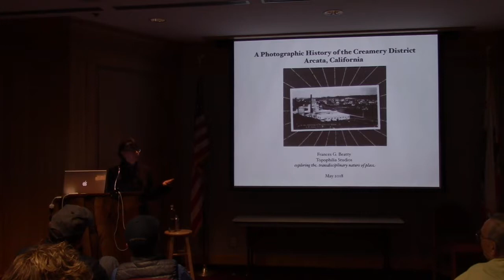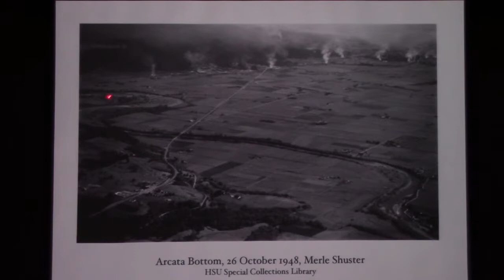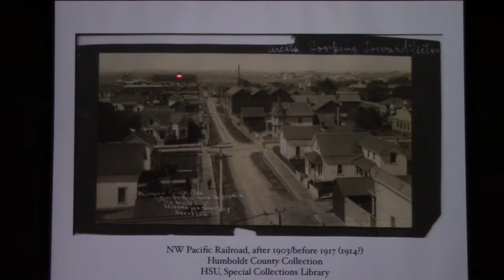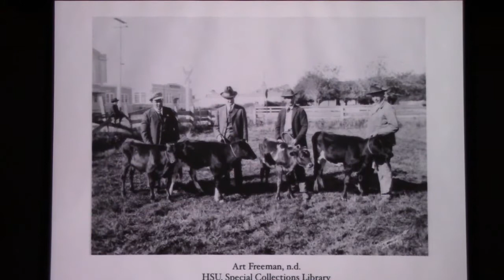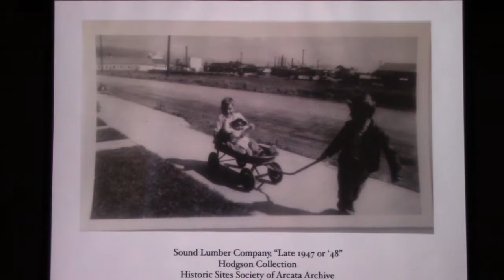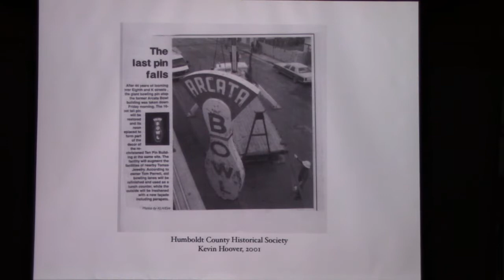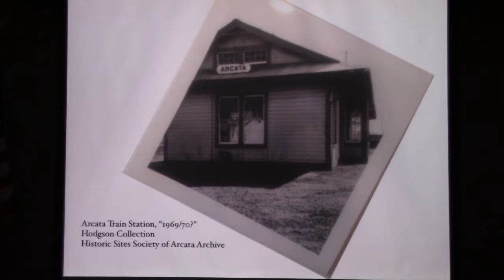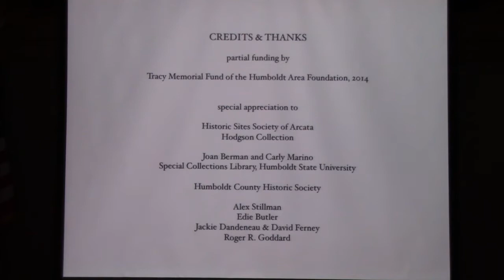"A Photographic History of Arcata's Creamery District" with Fran Beatty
Presentation by Fran Beatty - Saturday, May 5, 2018 at Humboldt County Library (Eureka, CA). Hosted by the Humboldt County Historical Society.

Fran Beatty, a local landscape historian, explores photographs as a primary record and point of departure in understanding the history of our built environment. Her talk "A Photographic History of the Creamery District" illustrates the transformation of this Arcata neighborhood from colonial times to the present. She will accompany her talk with a PowerPoint show of photographs by notable photographers A.W. Ericson, Merle Shuster, and Peter Palmquist.

Today the Creamery District is a vibrant arts and commerce neighborhood, which is centered on the 1918 Creamery Building between Eighth and Ninth Streets in Arcata. The district's transitions from a busy industrial area to thriving art and business enclave have been at once dramatic and gradual. The Creamery District is an example of how the arts can transform a neighborhood and renew economic and community health.